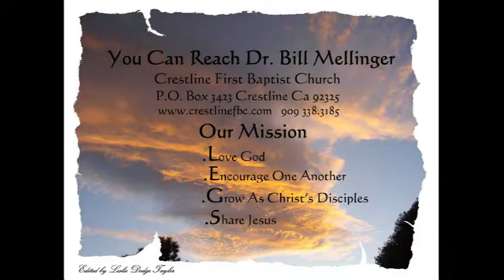Jesus, Son Of David Lord 8-28-16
JESUS, SON OF DAVID, LORD
Mark 12:35-37
Throughout Jesus’ ministry, the people have referred to him as Son of David. This is a title for the Messiah. Jesus takes that title and teaches them that he is LORD. He will be sentenced to death for blasphemy because of his affirmation that he is Lord. Because he is Lord, he is able to pay the penalty for our sins. Praise the Lord!